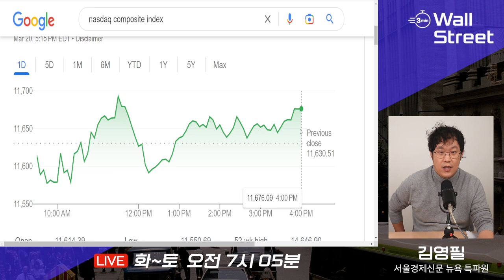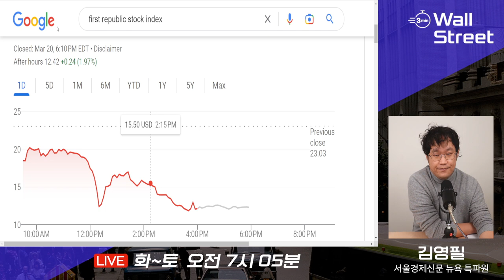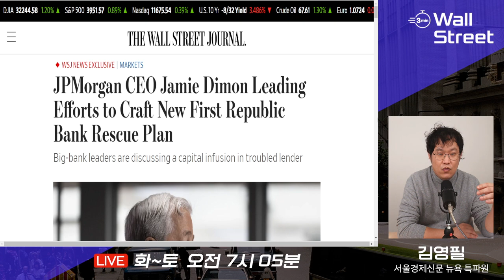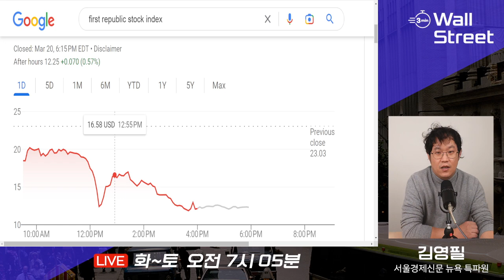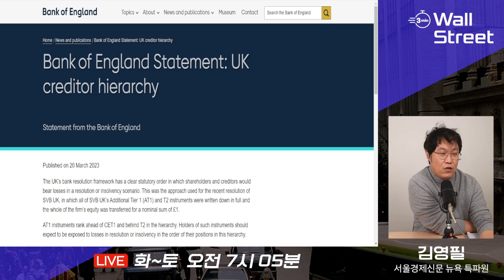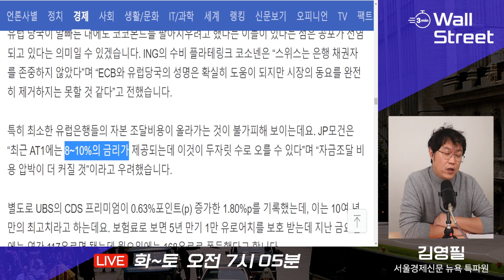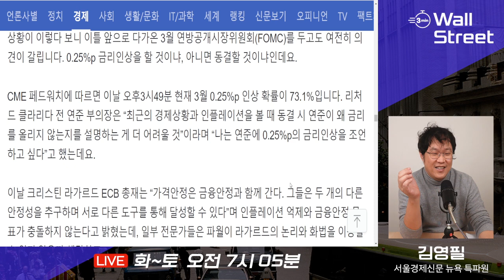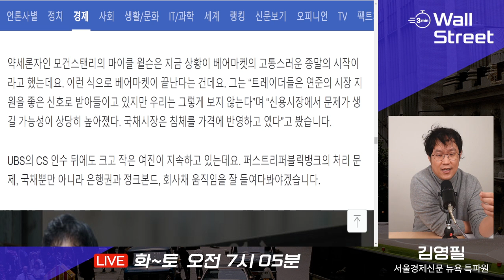발목잡힌 다이먼, 퍼스트리퍼블릭 추가구제 주도...은행위기에 민스키 모먼트 가능성 커졌다 [미국주식 월가 분석 김영필의 3분 월스트리트 Live]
UBS의 크레디트스위스 인수로 글로벌 금융시장이 큰 산을 넘었습니다. 나스닥과 스탠더드앤드푸어스(S&P)500과 다우존스산업평균지수가 모두 상승했습니다. 하지만 모든 문제가 다 끝난 건 아닌데요. 미국은 퍼스트리퍼블릭뱅크 주가가 30% 넘게 빠졌고 유럽에서는 AT1 채권 우려가 커지고 있습니다. 이런 상황 속에서 연방준비제도의 3월 FOMC가 코 앞으로 다가 왔습니다. 오늘 방송에서는 UBS와 퍼스트리퍼블릭뱅크 후속 상황, 기준금리 전망을 짚어보겠습니다.

▶김영필의 3분 월스트리트 바로 보러 가기